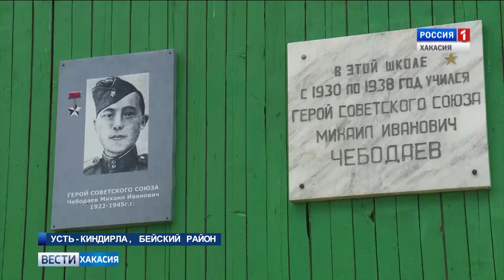В Хакасии прошли памятные мероприятия посвященные Герою Советского Союза Михаилу Чебодаеву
В Хакасии прошли памятные мероприятия посвященные Герою Советского Союза Михаилу Чебодаеву. Освобождая Прибалтику от фашистов, он погиб под Литвой в сорок пятом и был похоронен там же в городке Скуодас. В дань уважения на Родину Героя в деревню Усть-Киндирла Бейского района впервые приехала литовская делегация